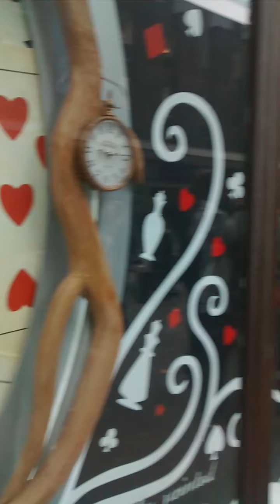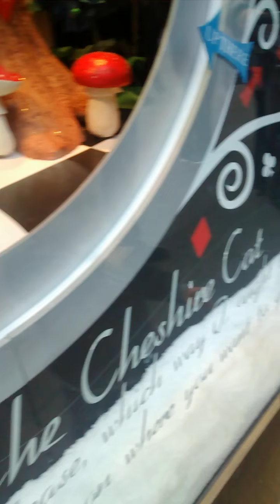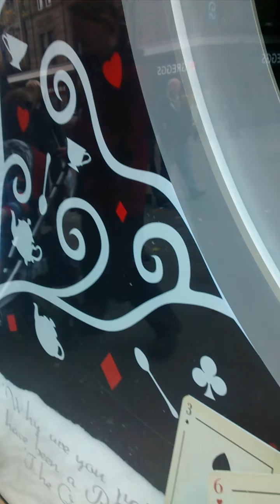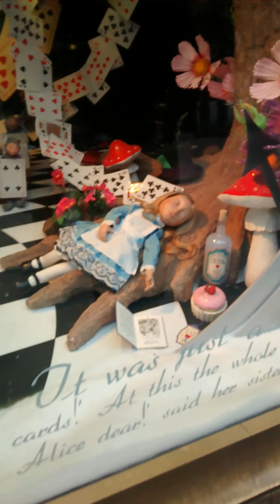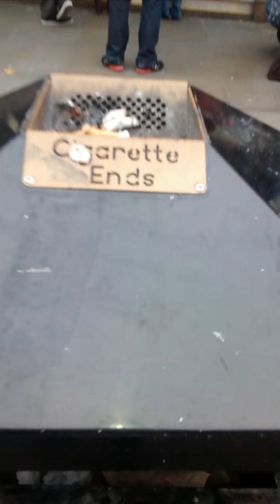Going to Fenwick's window!!!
Brannon two and half at Fenwick's window Newcastle upon Tyne